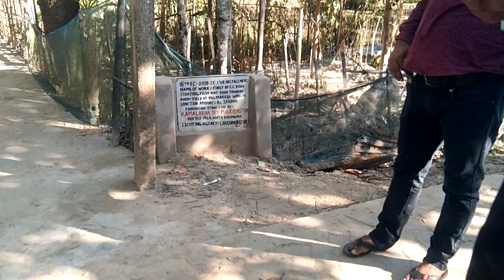15th FC work at Lakshmi Bazar GP MNP RD to Paddy field Marera ward 10